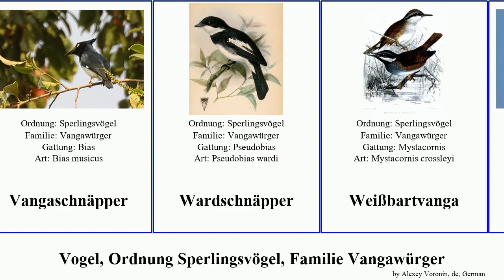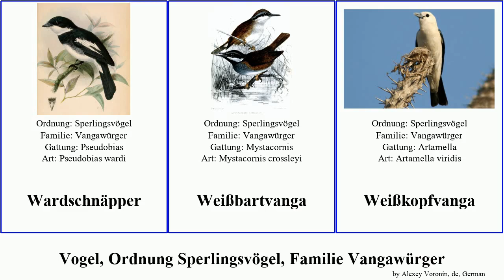Vogel, Ordnung Sperlingsvögel, Familie Vangawürger bird Passeriformes Dreifarben-Brillenwürger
Vogel Ordnung Sperlingsvögel, Familie Vangawürger.
bird of Order Passeriformes Family Vangidae, language: de.

Braunstirn-Brillenwürger
Dreifarben-Brillenwürger
Grauschopf-Brillenwürger
Hakenschnabelvanga
Korallenschnabelvanga
Rotschnabel-Brillenvanga
Rotschultervanga
Rotschwanzvanga
Schetba
Schmalschnabelvanga
Schnäpperwürger
Schwarzvanga
Sichelschnabelvanga
Vangaschnäpper
Wardschnäpper
Weißbartvanga
Weißkopfvanga
Weißschopf-Brillenwürger